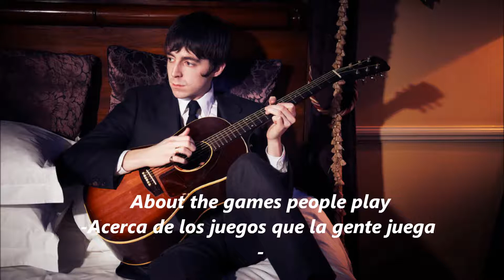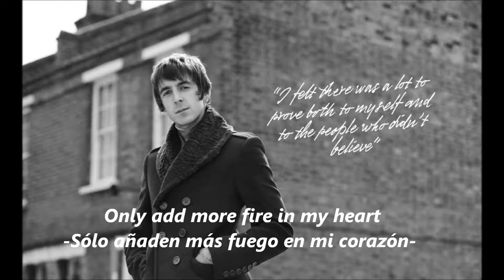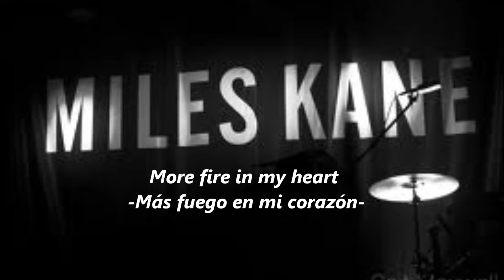Miles Kane- Fire in my heart SUBTITULADO (Inglés/Español)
SIGANME en Facebook y Twitter